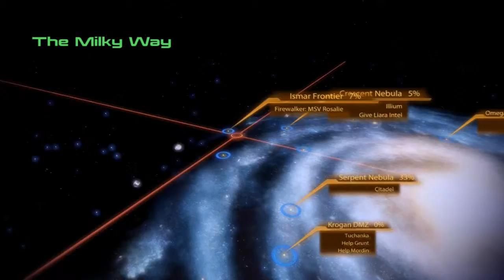Mass Effect Trilogy Playthrough w/ SkillFire10 - Part 116: Ronald Taylor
Leave a rating depending on how you thought the video was, helps out a lot!

Space pirates.